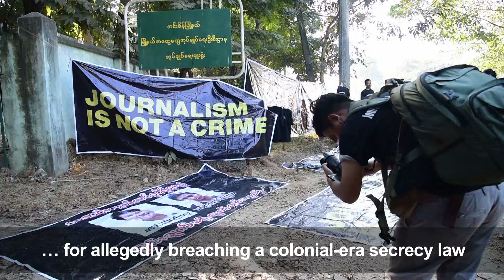Myanmar police charge Reuters reporters under Official Secrets Act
More videos on Rappler Follow Rappler for the latest news in the Philippines and across the globe. Two Reuters journalists were formally charged by police in a Myanmar court Wednesday, January 10, with breaching a colonial-era secrecy law that carries up to 14 years in jail. Full story Follow Rappler for the latest news in the Philippines and around the world.